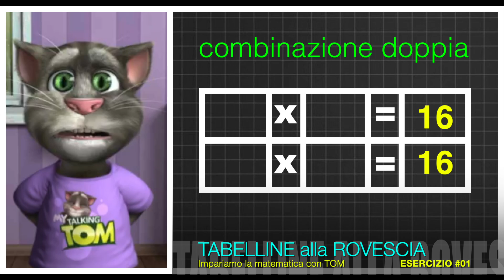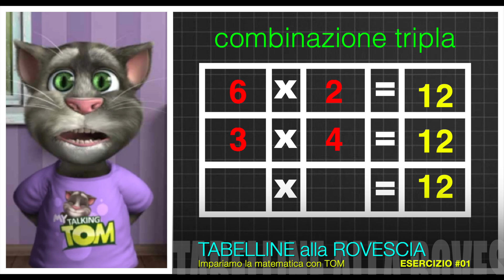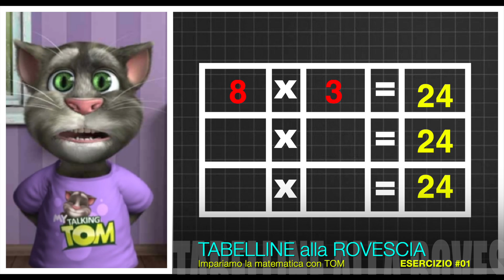TABELLINE alla ROVESCIA - esercizio #01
TABELLINE ALLA ROVESCIA

Salve ragazzi
Benvenuti alle Tabelline
alla rovescia
del vostro amico TOM
Una serie di esercizi matematici
per chi ha imparato bene bene
tutte le tabelline
e sarà capace
partendo da un numero base
che dichiarerò all’inizio
di segnare su di un foglio bianco
prima che scada il tempo
i due numeri che
moltiplicati tra di loro
danno come risultato
proprio quel numero base
Poi per i più bravi, anzi bravissimi
ci sono le combinazioni doppie
e quindi nello stesso tempo
dovrete segnare le due coppie di numeri
che moltiplicati tra di loro
daranno come risultato il numero base
Infine i super geni della matematica
troveranno pane per i loro denti
con le combinazioni triple
dovranno segnare le tre coppie di numeri
danno come risultato sempre il numero base.
Ed allora cosa aspettiamo
Vogliamo cominciare ?
Via !

Ed allora ragazzi come è andata ?
Avete fatto molti errori ?
Provate a ripetere l’esercizio
fino a quando non avrete commesso
nessun errore
e vedrete che in matematica poi
non vi batterà più nessuno
e sarete bravi a Scuola
e nella Vita di tutti i giorni
grazie agli esercizi matematici

Arrivederci al prossimo esercizio, Ciao !